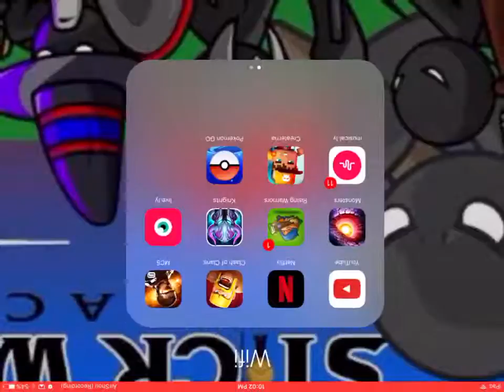Clash of clans